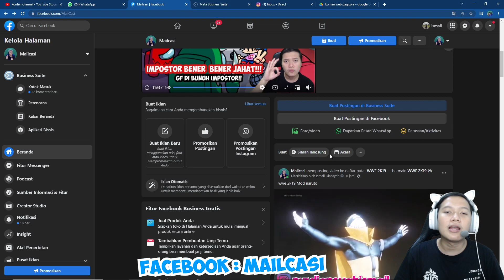IT'S THE4 BEST DAY EVER SPONGEBOB FNF - FRIDAY NIGHT FUNKIN